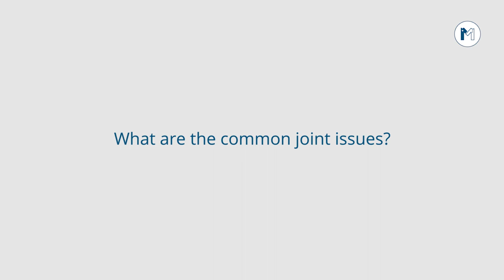Best Orthopedic Surgeon in Quetta | Dr. Muhammad Humayun Hameed is talking about arthritis